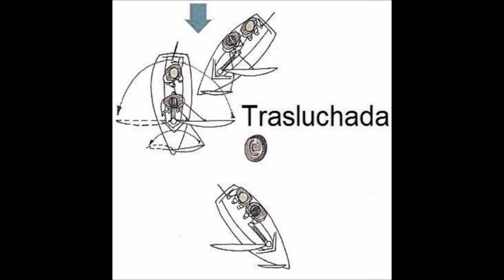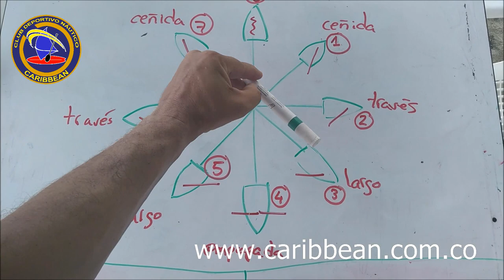203 Aprende a navegar: Virar y trasluchar. Virada por avante y virada en redondo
En este vídeo les enseñamos breve y rápidamente la diferencia entre virar por avanta "virar" y virar en redondo "trasluchar".

Aprender a navegar con nosotros "Caribbean Sailing School" a través de nuestros canales de Youtube, Facebook, Instagran y nuestra página web.

Si tienes dudas no dude en consultarnos, estaremos encantados de poder responder sus inquietudes y dejar las respuestas para el resto de la comunidad.